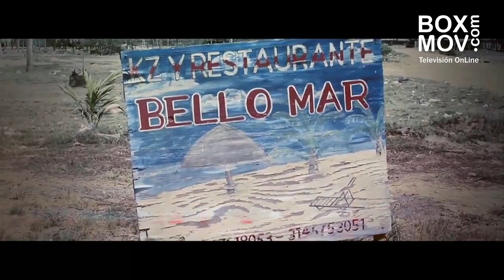ENTREVISTA PERLAK RAS EN CANAL BOXMOV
Perlak Ras un nuevo concepto del genero urbano creado por PERLAK RAS (Rafael Páez Cabrera) quien es tubo en BoxMov contándonos un poco sobre sus proyectos y su nuevo tema ''La Gomelita'' . Mas en la nota….